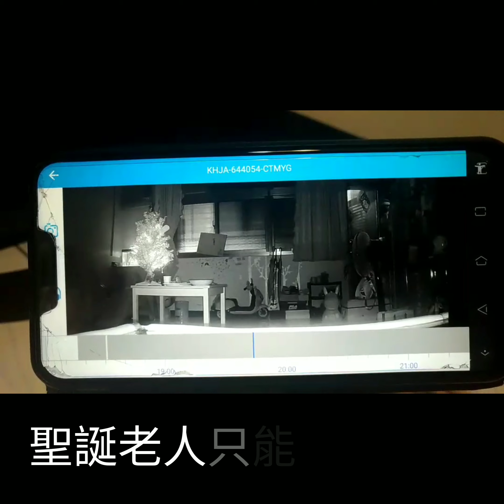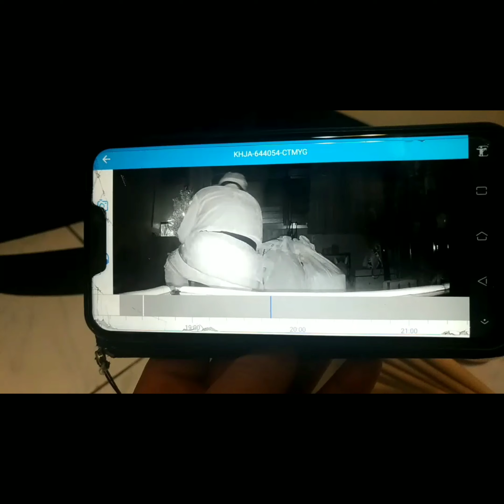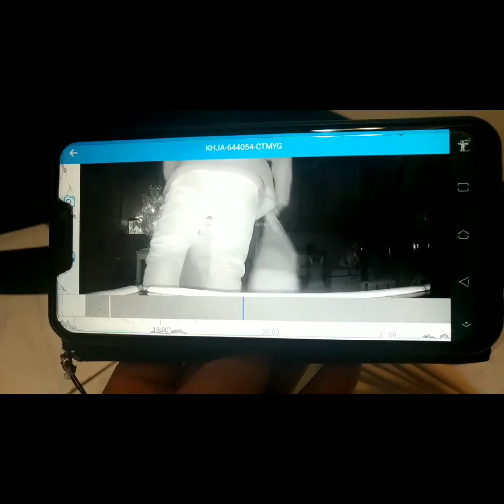108年抓聖誕老公公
好好玩的一天